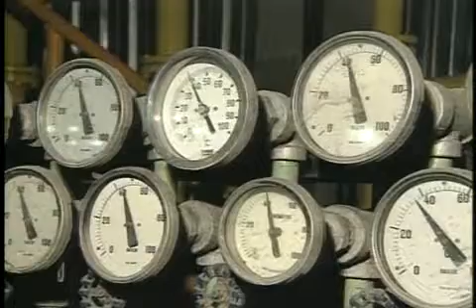20091130_JC_gás natural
TV Cultura